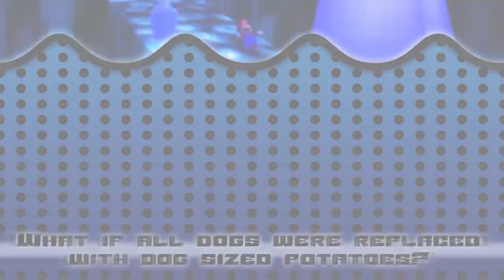WHY ARE THERE EXITS EVERYWHERE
Hack: Mario on Indigo Island